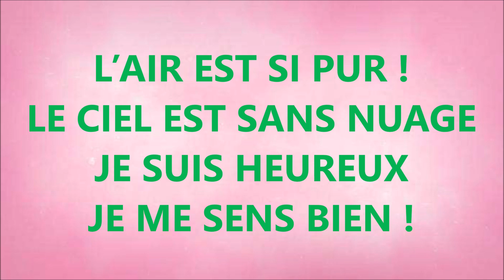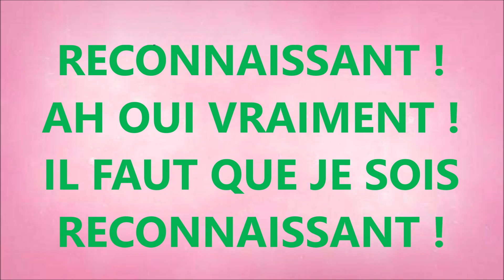#16 JOYEUSEMENT ! Hélène et Samuel GRANDJEAN CD QUELLE FÊTE !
Lien pour commander le CD QUELLE FETE ! chez esaie55.fr

ou à la Maison de la Bible

CD DE SAMUEL GRANDJEAN DISPONIBLES A LA MAISON DE LA BIBLE

RECUEIL DE CHANTS - MES CHANTS PRÉFÉRÉS